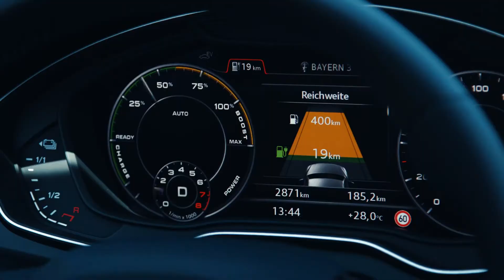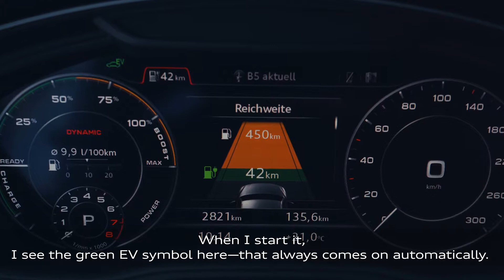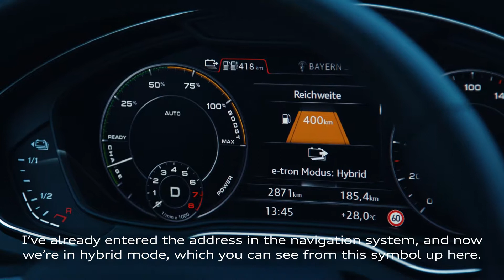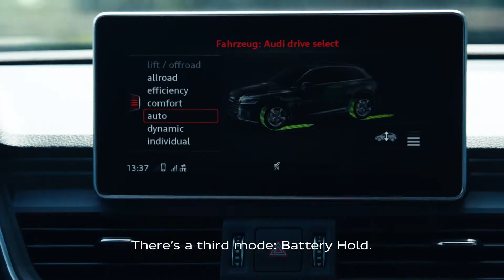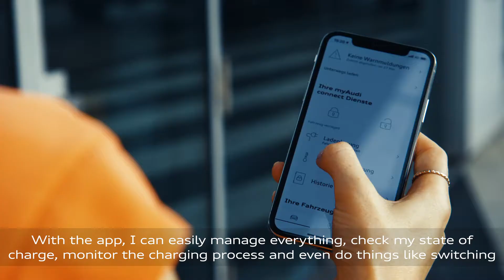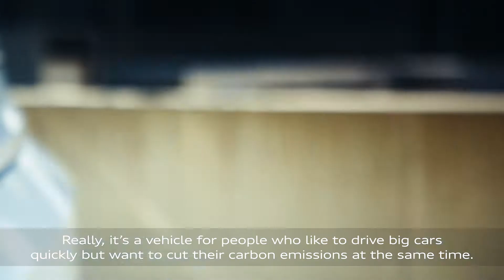2020 Audi Q5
2020 Audi Q5